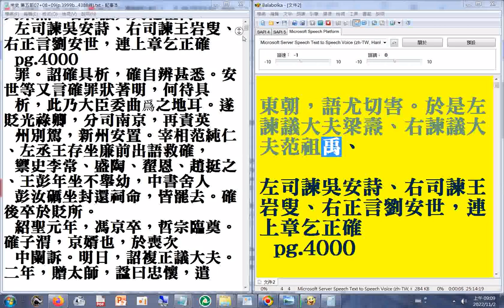宋史 第五部 有聲書09a p.3999b...4000+瀏覽p.3999b...4000